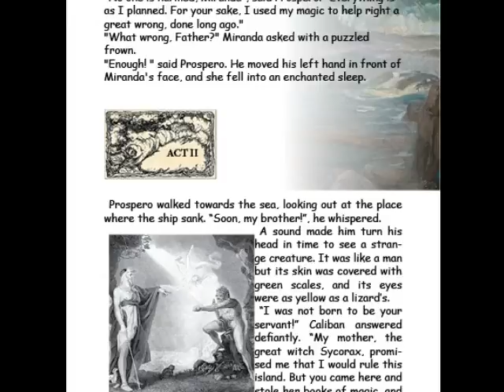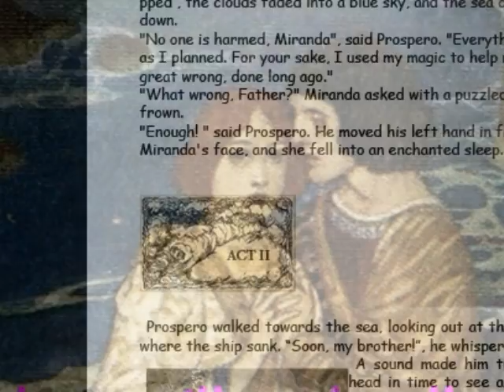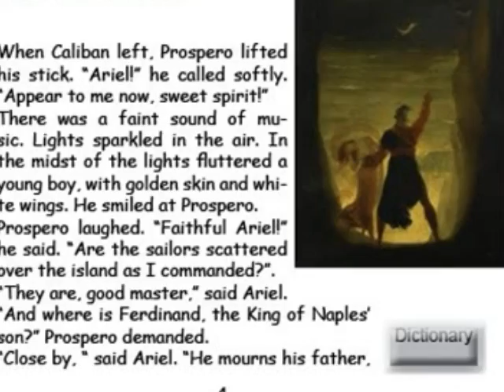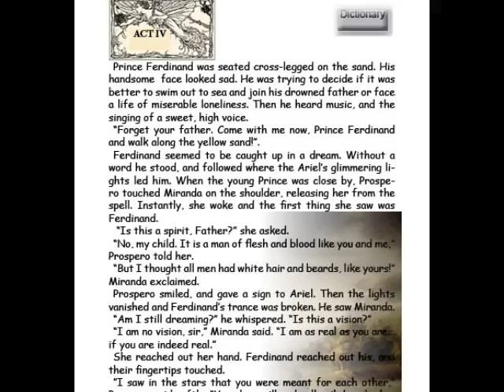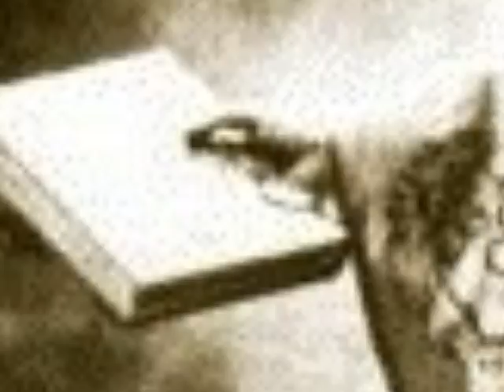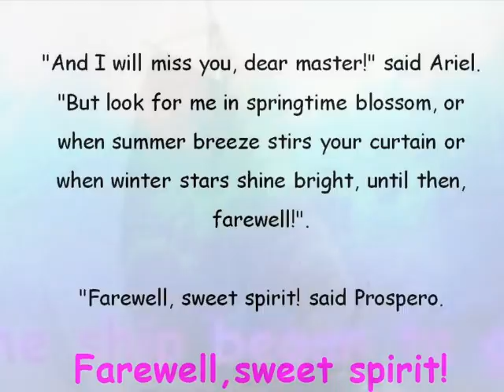The Tempest (part2)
Second part of adaptation of the Tempest, read by Rebecca Burns.